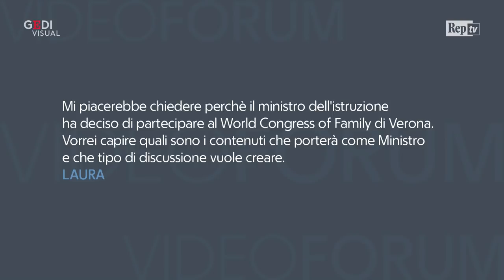Congresso Verona, Bussetti: "Se i figli stanno bene, ok anche a famiglie allargate"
Il ministro all'Istruzione Marco Bussetti parteciperà al Congresso delle famiglie di Verona. Alle critiche e alle domande sulla partecipazione di un rappresentante del governo a un congresso che molti giudicano retrogado e omofobo, il ministro risponde durante il videoforum di Repubblica Tv: "Non vado a parlare in nome della scuola. Non voglio mancare di rispetto a nessuno, se uno mi invita a partecipare a convegni io accetto, vado, espongo una mia idea. Il tema che esporrò è su come può essere migliorato il rapporto tra la scuola e la famiglia. Non significa sposare certe idee o discriminarne altre. Come Marco Bussetti ho una mia idea di famiglia e me la tengo per me. Quello che conta è l'amore e che i ragazzi crescano in un ambiente dove sono voluti bene". Conduce Corrado Zunino